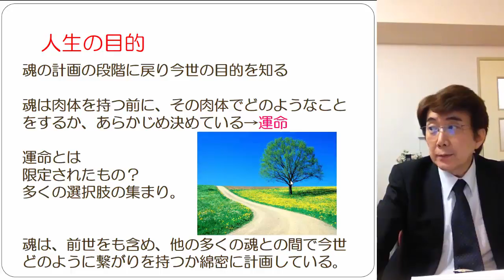人生の目的とは 運命を変える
魂は、肉体を持つ前に、その肉体でどのような事をするか予め決めてきています。
それを運命と言います。
それを、運命とは、限定されたものでは無くて、樹木の枝葉のように、多くの選択肢の集まりです。

その選択肢の中で、魂が最も通りたい選択肢の連続を決めています。
それを、人生の幹線道路と言います。

魂が計画下選択肢の内殿選択肢を選ぶかは、人間の自由意志により、人間が選択するのです。
そこで、人生の幹線道路を通っている場合と、通っていない場合があります。

催眠の状態になると、状況を知り、肉体の自分にとって、より相応しい選択肢に写ることが出来ます。

運命を変えることが出来るのです。

ラディアンス　代表　山崎　靖夫